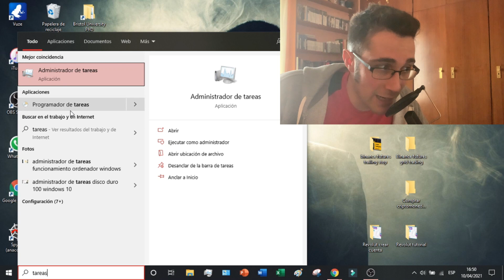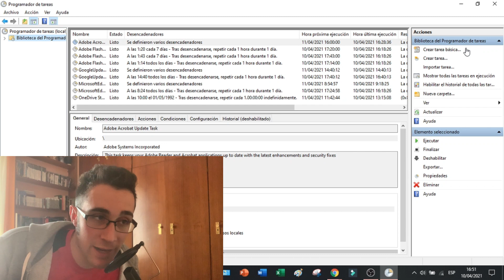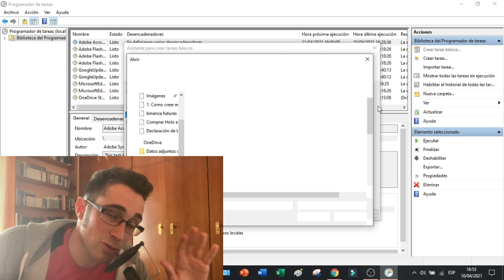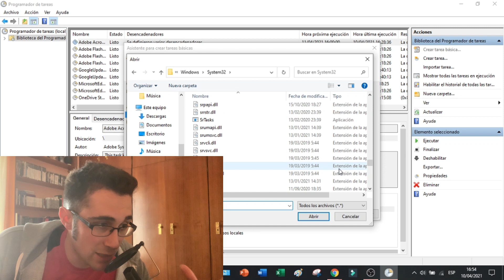Programar apagado AUTOMÁTICO en WINDOWS 10 🔴 Cómo APAGAR AUTOMÁTICAMENTE mi PC Windows 10 (2025)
Os enseño como apagar automáticamente el ordenador, computadora o PC Windows 10!

Windows 10 tiene una serie de características que lo convierten en una excelente opción para cualquiera que necesite un sistema operativo seguro y fiable. Una función especialmente útil es la posibilidad de programar apagados automáticos, para evitar que los usuarios tengan que pagar grandes facturas de electricidad por dejar el ordenador encendido toda la noche. Configurar un horario de apagado automático es sencillo e intuitivo; basta con abrir el menú Inicio de Windows, seleccionar "Configuración de energía y suspensión" y utilizar el menú desplegable para elegir las horas deseadas de apagado del dispositivo. Con esta práctica función, los usuarios pueden estar tranquilos sabiendo que su ordenador se apagará de forma segura a intervalos regulares, incluso si se olvidan.

En este videotutorial os enseño como apagar automáticamente el ordenador, computadora o PC Windows 10. Os enseñaré un método para apagar el PC automáticamente sin la necesidad de que nosotros estemos delante de la computadora pendiente de apagarlo. Es un método muy simple donde abriendo el programador de tareas de Windows 10 podremos ordenar al PC mediante la creación de una tarea, que se apague automáticamente. Es un método muy simple donde podremos programar el apagado tanto diariamente, mensualmente, únicamente, etc.

00:00 Introducción para poder apagar el pc automáticamente
00:37 Como abrir el programador de tareas Windows 10
01:08 Como apagar el PC Windows 10 automáticamente

 ⭐ PALABRAS CLAVE ⭐
apagar
pc automaticamente
Windows
Windows 10
computadora

Tutorial sobre cómo programar el apagado automático en Windows 10.
Aprende a configurar el apagado automático en tu PC con Windows 10.
Descubre cómo programar el apagado de tu computadora en Windows 10.
Tutorial paso a paso para automatizar el apagado de tu PC en Windows 10.
Programa el apagado automático de tu computadora en Windows 10 fácilmente.
Tutorial sobre cómo establecer un horario para el apagado automático en Windows 10.
Aprende a configurar el apagado automático en tu PC con Windows 10 en minutos.
Descubre cómo programar el apagado de tu computadora de forma automática en Windows 10.
Tutorial paso a paso para establecer una hora para el apagado automático en Windows 10.
Automatiza el apagado de tu PC en Windows 10 siguiendo estos sencillos pasos.
Tutorial sobre cómo programar el apagado automático en tu PC con Windows 10.
Aprende a establecer un temporizador para el apagado automático en Windows 10.
Descubre cómo configurar el apagado automático en tu computadora con Windows 10.
Tutorial paso a paso para programar el apagado automático en Windows 10 de manera eficiente.
Automatiza el apagado de tu PC en Windows 10 con este tutorial detallado.
Aprende a establecer un horario para el apagado automático en tu PC con Windows 10.
Descubre cómo programar el apagado automático de tu computadora en Windows 10 fácilmente.
Tutorial sobre cómo configurar el apagado automático en Windows 10 para ahorrar energía.
Aprende a establecer un temporizador para el apagado automático en Windows 10 con este tutorial.
Descubre cómo automatizar el apagado de tu PC en Windows 10 para mejorar la eficiencia.